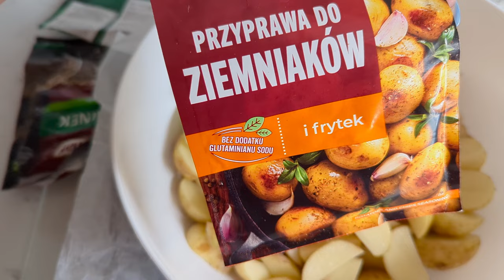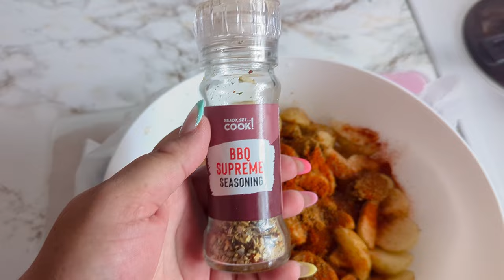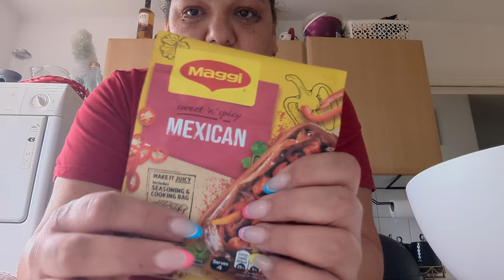Vaření s MamaBed (Maso v pytlíku)